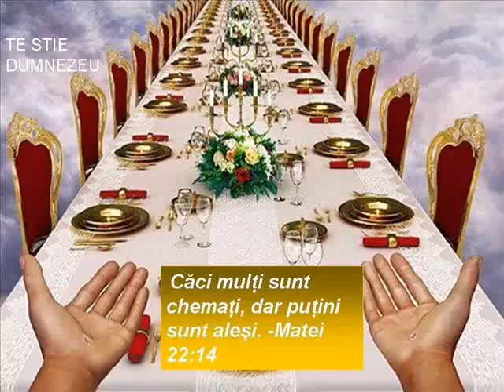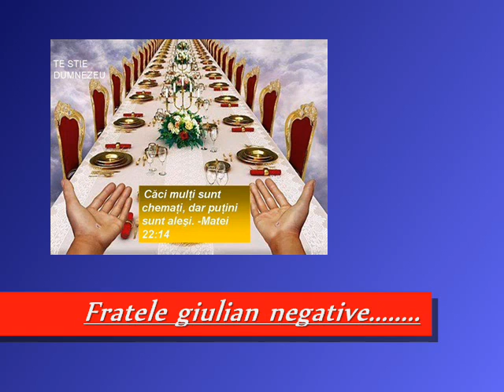Dragostea ti cu drag